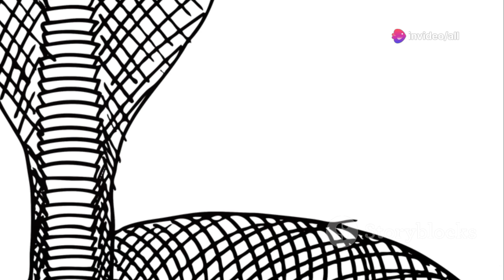Unveiling the World’s Deadliest Snake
Discover the world of the deadliest snakes! In this video, we delve into what makes a snake dangerous by exploring venom potency, aggressiveness, and the probability of human encounters. Learn about the Inland Taipan, dubbed the 'fierce snake,' which possesses the most lethal venom on Earth yet exhibits a surprisingly shy demeanor. Contrastingly, we examine the King Cobra, known for its less potent venom but remarkable ability to deliver a large volume in a single bite and its aggressive behavior when threatened. Join us as we shed light on these fascinating creatures and uncover why they are feared and respected across the globe.